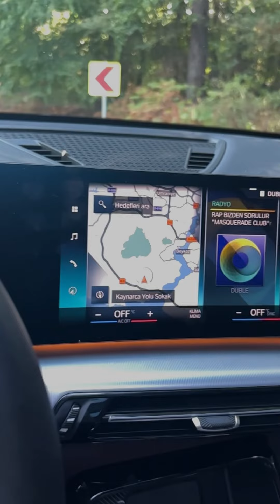BMW X1 SDRIVE: Nesini Beğendim? Nesini beğenmedim?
Yeni fotmatımıza hoş geldiniz. Artık Mesut Abi'den otomobilleri "Nesini beğendim? Nesini beğenmedim?" formatı ile izleyeceksiniz. Daha kısa, daha öz, ama daha bilgilendirici.
Yeni formatımızın ilk konuğu BMW X1 SDRIVE 20i. İyi seyirler.